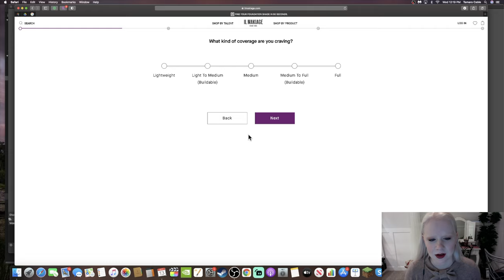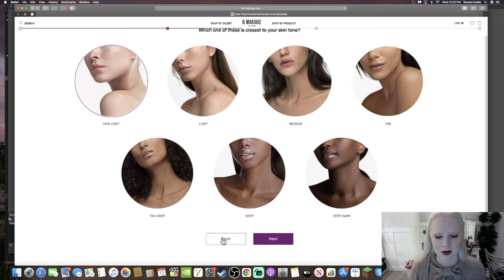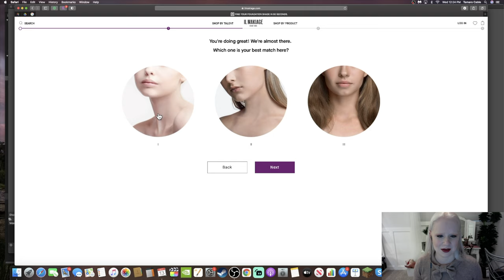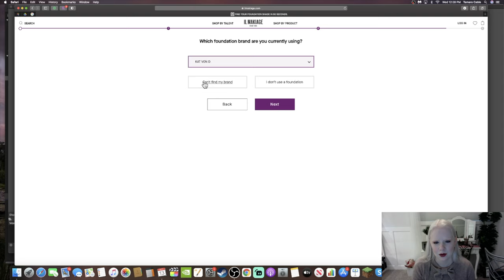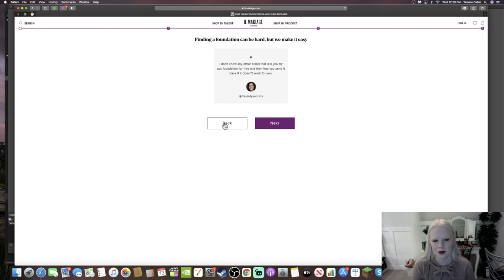Albino Girl Tries Il Makiage - Worth it? (Not Sponsored)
As a person with albinism makeup has always been a challenge. Even without the blindness, just trying to find a colour match has been an impossibility. Today I am checking out Il Makiage to see if their diverse colour rage is really worth the hype. Have you tried it? What are your thoughts?

Intro: 0:11
Doing The Quiz: 2:00
Trying Foundation: 7:23
Final Thoughts: 13:05

Thumbnail Description: Tamara pulling a face pointing to the mis-matched foundation on her cheek. Text next to her on a dark background reads: Albinism Vs. Il Makiage.

Filmed on Lumix G7